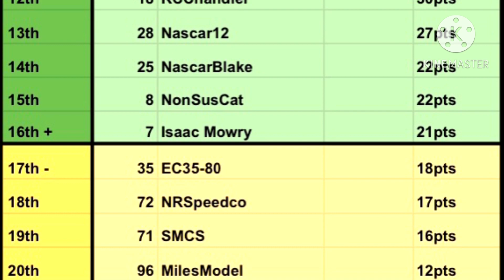DMCS S3 R13/36 Darlington SC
Peace!

News:

• DMSC S3
• ND34 Authentic’s 2023 W8 Soon!
• ND34 Templates Next Wave Coming Soon!